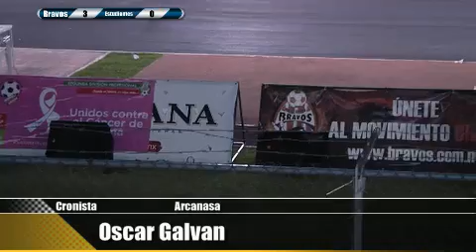Bravos vs Estudiantes 2 nov 12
jornada #12 Bravos vs Estudiantes Tecos -